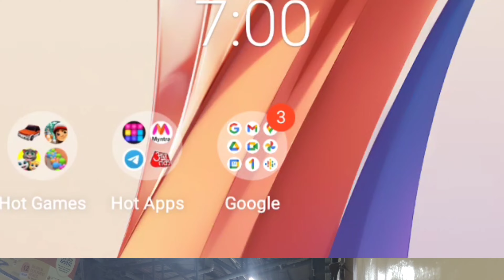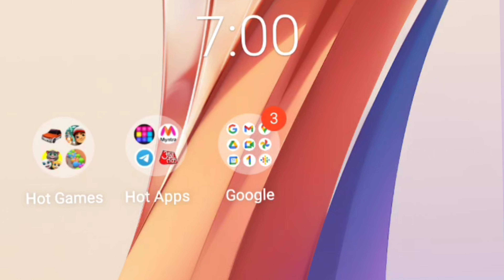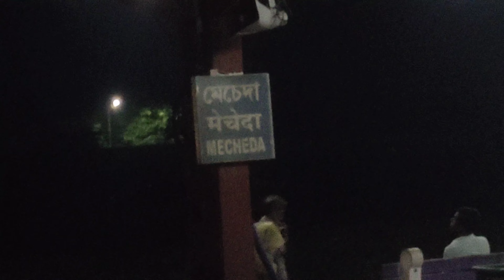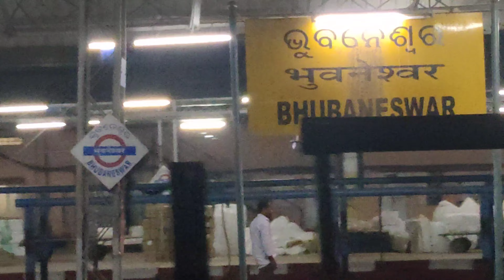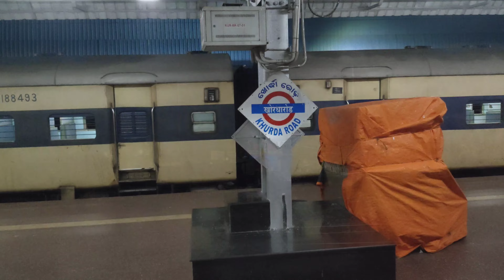💠Shalimar To Puri Train Journey 💠 Puri Tour 2023 💠18409 Sri Jagannath Express 💠 tour 🦚🦚🦚🦚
💠আজ আমি ঘুরতে যাচ্ছি পুরী, আমার বাবা ও মা সাথে, এই ভিডিও-তে আপনারা দেখতে পারবেন, আমারা কোন স্টেশন থেকে যাচ্ছি. এর উত্তর আপনাদের সাবার কাছেই আছে ✔️, এই রকম কিছু তথ্য দিয়ে ভিডিও টিকে গঠন করেছি, আশা করছি আপনাদের ভালো লাগবে। 👍👍👍👍👍

💠 ভিডিও দেখে যদি ভালো লাগে তাহলে লাইক করবেন ও কমেন্ট করবেন 🦚🦚🦚🦚🦚🦚